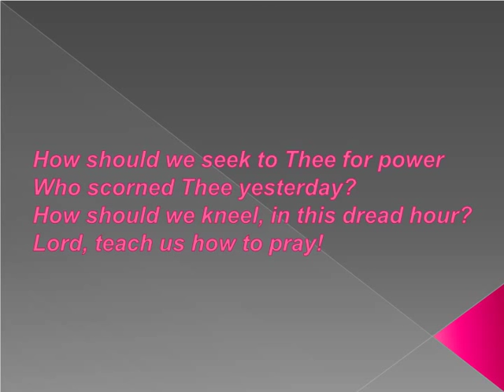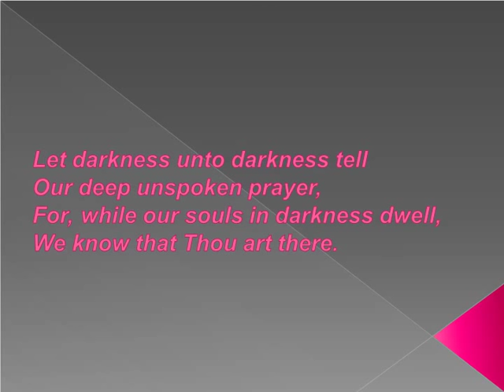A Prayer In Time Of War Poem by Alfred Noyes